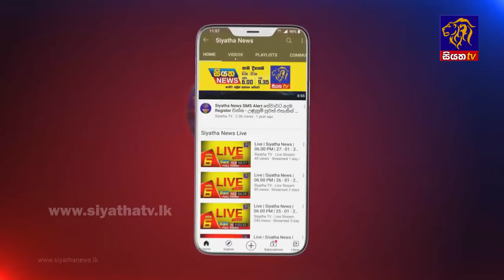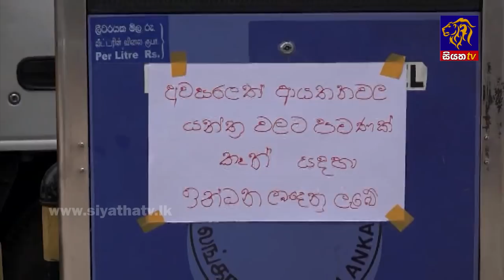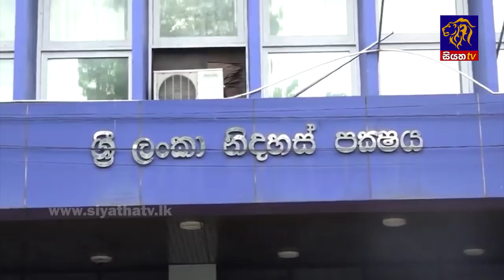Siyatha News | 06.00 AM | 29 - 04 - 2022